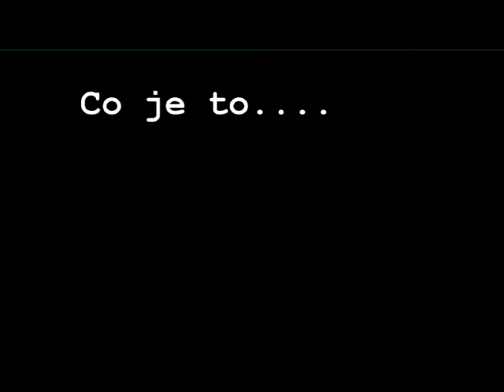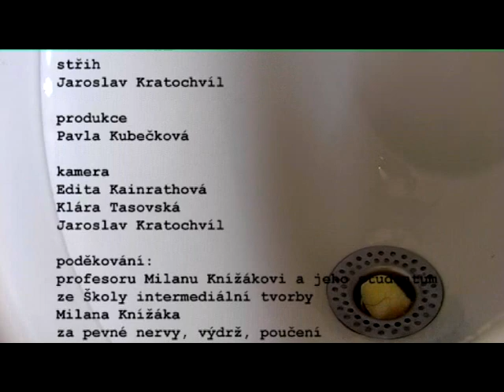Co je to...moderní umění.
Film prvního ročníku Katedry dokumentární tvorby - Můj pohled, na kterém mi záleží - na FAMU.

ANOTACE:

Stručný a jednoduchý návod na výrobu takového pěkného a povedeného domácího moderního umění aneb pojďme se zeptat Milana Knížáka, co mu řekne.

Rozhodl jsem se, že si doma vyrobí „takové pěkné domácí moderní umění". Ale vzhledem k tomu, že „umění nikdy moc nerozuměl, a tomu modernímu už vůbec ne," udělal si minianketu mezi „dělným lidem", podle níž si „své umění" vyrobil. A s ním vyrazil za profesorem Milanem Knížákem a jeho studenty ze Školy intermediální tvorby. Kdo chce umění dělat, důvod si vždycky najde...

TITULKOVÁ LISTINA:

ÚČINKUJÍ: profesor Milan Knížák, Jaroslav Kratochvíl, studenti Školy intermediální tvorby Milana Knížáka na Akademii výtvarného umění v Praze
NÁMĚT: Jaroslav Kratochvíl na motivy ranných Platonových dialogů a Obrany Sokrata
SCÉNÁŘ: Jaroslav Kratochvíl
HUDBA: Jakub Krček
ZVUK: Filip Slavík
PRODUKCE: Pavla Kubečková
KAMERA: Edita Kainrathová Klára Tasovská Jaroslav Kratochvíl STŘIH: Jaroslav Kratochvíl
REŽIE: Jaroslav Kratochvíl

film vznikl v dílně Martina Marečka